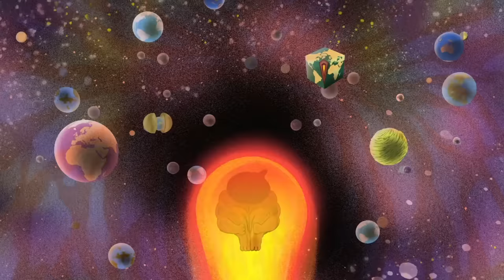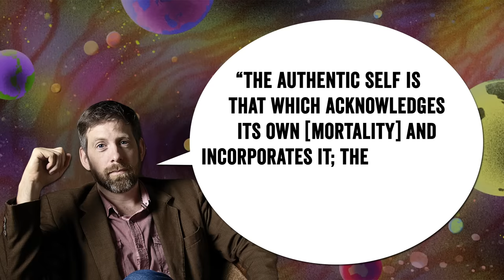THE MIDNIGHT GOSPEL: Is It Deep or Dumb?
The Midnight Gospel is trippy, that's for sure. But is it smart?

The Midnight Gospel hit Netflix with a much needed dose of psychedelia. But is there anything deeper going on when Clancy climbs into that universe simulator? Let's find out in this Wisecrack Edition on The Midnight Gospel: Is It Deep or Dumb?

THE PLATFORM: Is It Deep or Dumb?
SNOWPIERCER: Can We Build a Better World?
V FOR VENDETTA: Is It Deep or Dumb?

Written by: Myles McDonough
Research by: Christopher Rinthalukay
Hosted by: Michael Burns
Directed by: Michael Luxemberg
Motion Graphics by: Dean Bottino
Wisecrack Edition Title Card Design: Amanda Murphy
Editing by: Isaac Gilbert